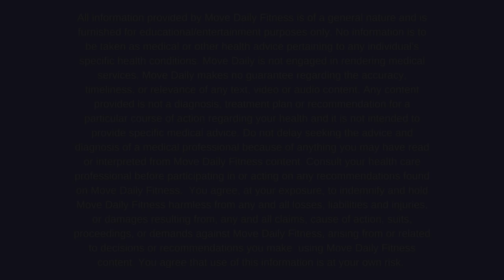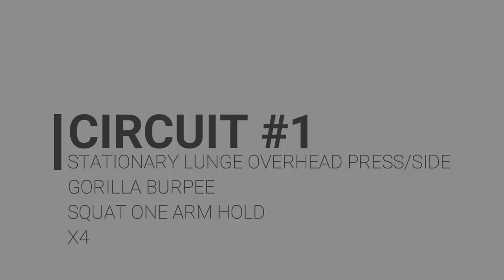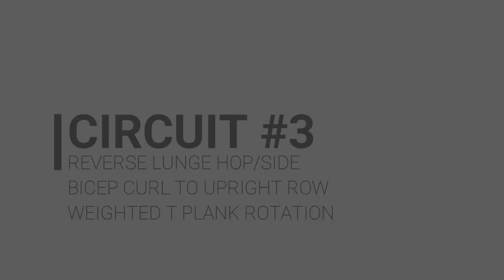Power Hour | Full Body Strength and Cardio | *NEW Gorilla Burpees?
We are back for another Power Hour! Which means, a full hour of working out today and I've included your warm up and cool down and stretch.
This is a full body strength and cardio circuit, though I must say, there are a lot of lunges and squats! We are even trying a few new exercises like the Gorilla Burpee and the Sprawl Frog Kick (seriously fun to do)!

For today's Power Hour Workout, you will need: A variety of dumbbells, water or BCAA's, towel.

Circuit #1
30 sec Stationary Lunge Single Side Shoulder Press/side
30 sec Gorilla Burpee
30 sec Squat 1 Arm Hold/side
x4

Circuit #2
30 sec Squat Thrust Rotation
30 sec Alternating Front Lunge Elbow to Knee
30 sec Weighted Princess Sit Up/side
x4

Circuit #3
30 sec Reverse Lunge Hop/side
30 sec Bicep Curl to Upright Row
30 sec Weighted T Plank Rotation/side
x4

Circuit #4
30 sec Sprawl Frog Kick
30 sec Double Dumbbell Swing
30 sec Double Squat and Press
x4